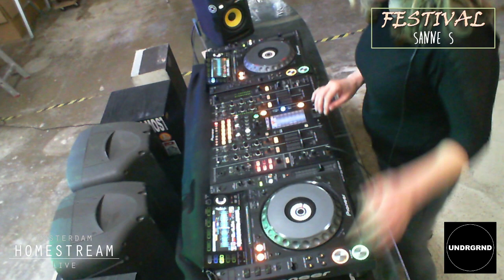Amsterdam HOMESTREAM Live Sanne S Whit Sunday FESTIVAL Undrgrnd 23 05 2021 (TRACKLIST)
We share, we play, we stream
Deep, Melodic, Progressive , Techno

Tracklist
Sebastian Sellares - Far From Home
Nahuel Carrizo - Blind in the Mist
Casanovy -  I Need Your Lovin' (Momo Khani & Meindel Remake)
Colyn - Merging Realities
Helen&Boys - East Type (Original Mix)
Active Child, Matthew Dekay - Johnny Belinda (Matthew Dekay Remix)
Nick Devon - Skyline (Mallone's City Lights Remix)
Aleksey Tkachuk -  Adriana
Meither, Henzach - Monophobia
Lexer - Dream & Love (Pingpong Tanzt Mix)
Evelynka, Jean Vayat, Moonwalk - Your Rain (Moonwalk Remix)
Solee - They Will Come for Us
Senses of Mind - Once In A Lifetime (Erly Tepshi Remix)
A2Z - Circle Of Life (ANMA Remix)
Philipp Kempnich - Manoa
Doctor Dru - Kloeppel
Space Motion, NekliFF, Morttagua - Laziness (Morttagua Remix)

Festival is a collaboration between Amsterdam Homestream Live and Undrgrnd. 12 hours of the best sets played by 8 national and international DJs in one stream. and supported by Rocketshiptrips.

The Rocketship is an Amsterdam-based community of artists, musicians and other weirdos. We create, produce, build, film, organize, paint and occasionally destroy things for fun, and help upcoming artists find their audience. Get in touch to collaborate!

Music rules the world!